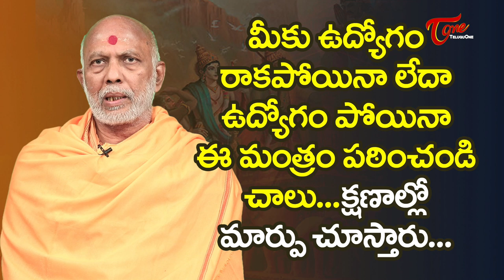ఈ ఒక్క మంత్రం పఠిస్తే చాలు క్షణాల్లో మార్పు చూస్తారు | Chemuturi Murali Krishna | BhaktiOne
There are many questions which people keep asking with respect to the existence of the epic Ramayana. There are situations when people ask if this epic existed! To all those who ask this question, C has an answer! To know them in detail, watch the video.

ఒకప్పుడు బాగా బ్రతికిన వాళ్ళు ఆ తరువాత వీధిన పడితే.. -